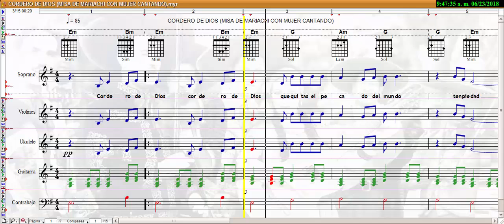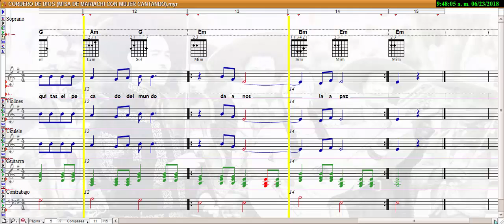CORDERO DE DIOS (MISA DE MARIACHI CON MUJER CANTANDO)